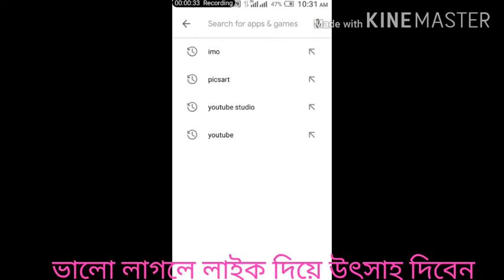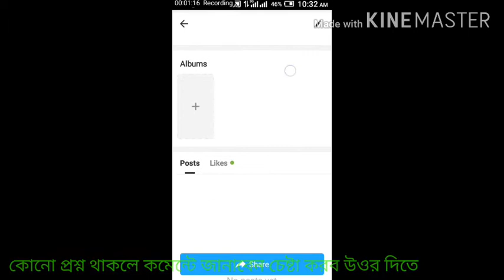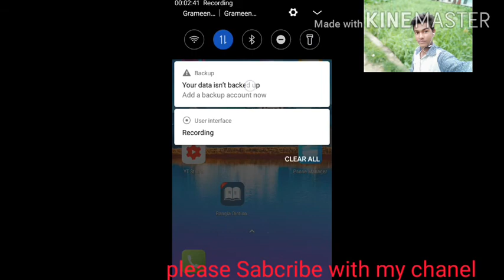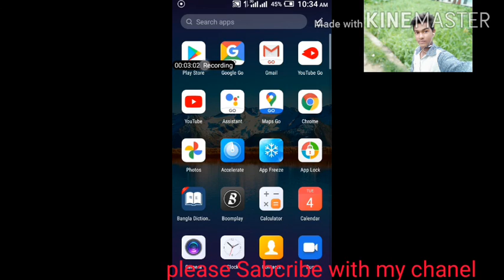How-to_save_songs_in_imo_profile|| ইমু প্রোফাইলে কিভাবে গান সেট করবেন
ইমুতে গান সেব করে পারছেন না ⬇এটা দেখেন
প্রথমে ডোকবেন তার পার ছবির উপর ক্লিক করবেন তার ইচ্ছা মতো গানে ক্লিক করে বের হয়ে আসবেন তার মোবাইল রিফ্রেশ করবেন তারপর আবার ইমুতে ছবিতে করে ১০সেকেন্ট অপেক্ষা করবেন তার দেখবেন গান চলতেছে
رحيم بسم الله الرحمن الرحي👇
বিসমিল্লাহির রাহমানের রাহিম
_ Hi frieds
LIKE||COMMENT||SHARE|| SUBSCRIBES OUR CHANNEL💯